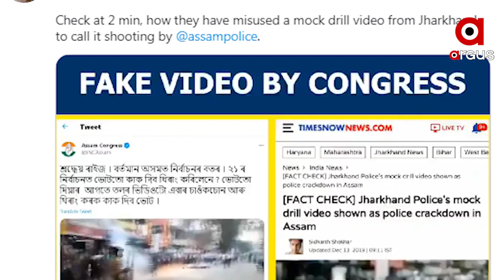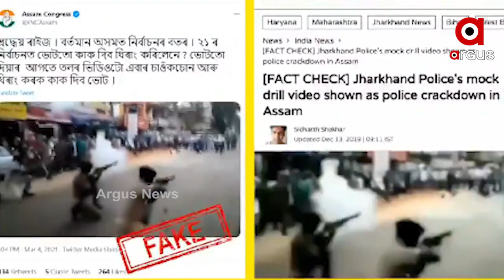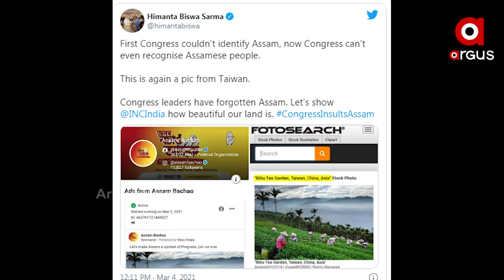ଫେକ୍ ନ୍ୟୁଜ କବଳରେ କଂଗ୍ରେସ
ଏବେ ମିଛଖବରକୁ ଆଶ୍ରା କରିଛି କଂଗ୍ରେସ । ପାଲଟିଛି ଫେକ୍ ନିୟୂଜର ଫ୍ୟାକ୍‌ଟ୍ରି । ପୁରୁଣା ମିଛ ଖବରକୁ ବ୍ୟବହାର କରି ନିର୍ବାଚନ ବୈତରଣୀ ପାର ହେବାକୁ କରୁଛି ଅପଚେଷ୍ଟା । ଝାଡ଼ଖଣ୍ଡ ପୁଲିସ୍‌ର ମକ୍‌ଡ୍ରିଲ ଭିଡ଼ିଓକୁ ଆସାମର ସିଏଏ ଆନ୍ଦୋଳନ ସହ ଯୋଡ଼ି ସୋସିଆଲ ମିଡ଼ିଆରେ କରୁଛି ସେୟାର୍ । ଆସାମ ନିର୍ବାଚନରେ ବିଜେପିକୁ ବଦନାମ କରିବା ପାଇଁ ନେଇଛି ଅପପ୍ରଚାରର ସାହାରା ଯାହା ଏବେ ଧରା ପଡ଼ିବାରୁ ଦଳକୁ ଅପଦସ୍ତ ହେବାକୁ ପଡ଼ିଛି.